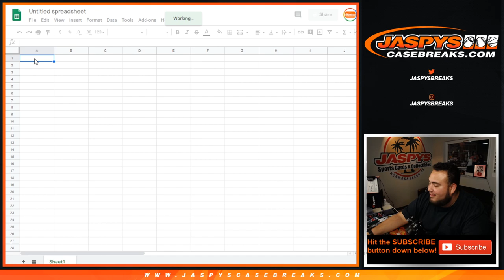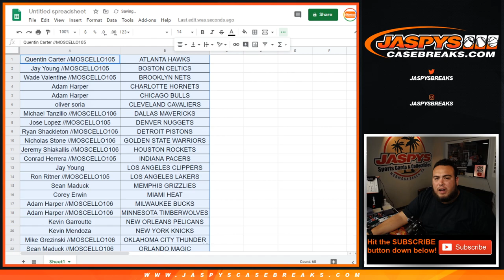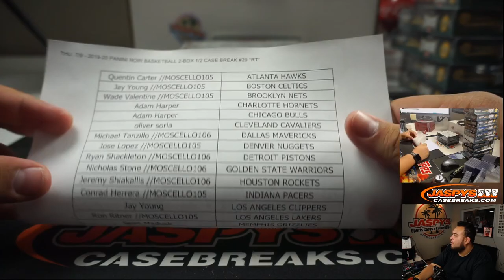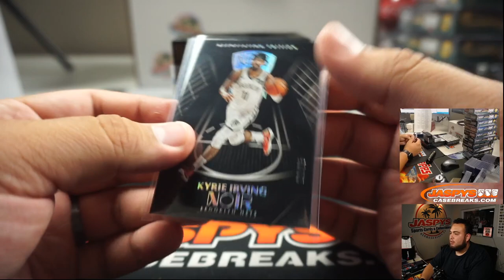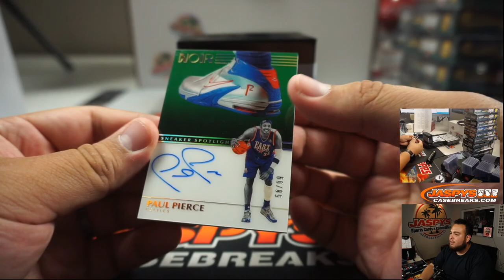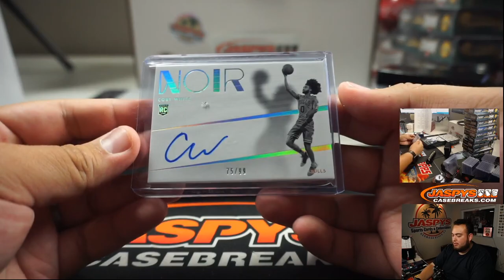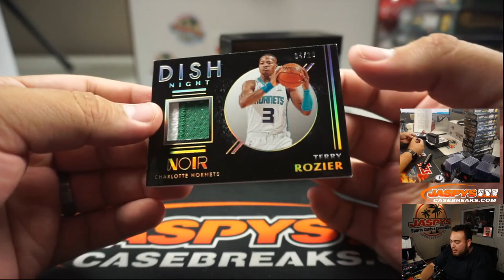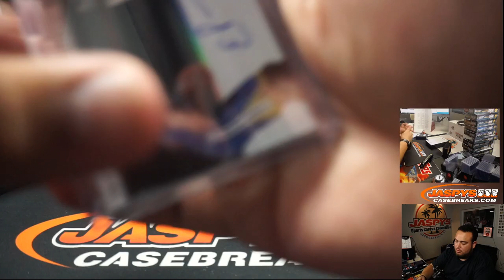THU. 7/9 - 2019-20 PANINI NOIR BASKETBALL 2-BOX 1/2 CASE BREAK #20 *RT*